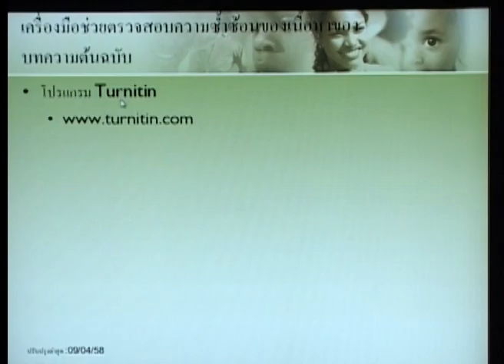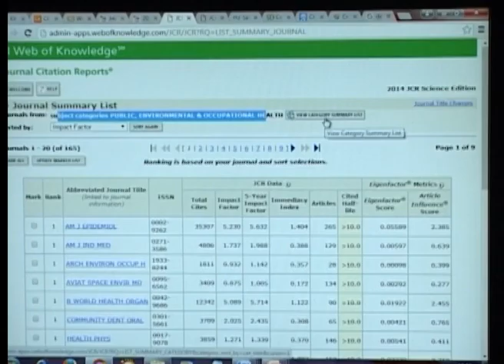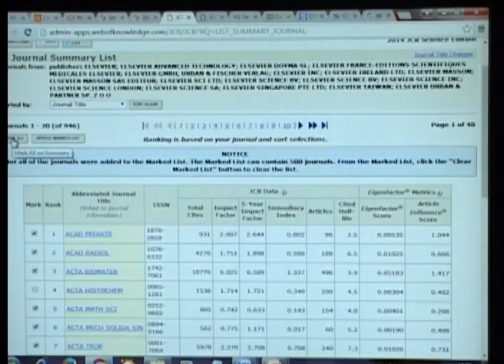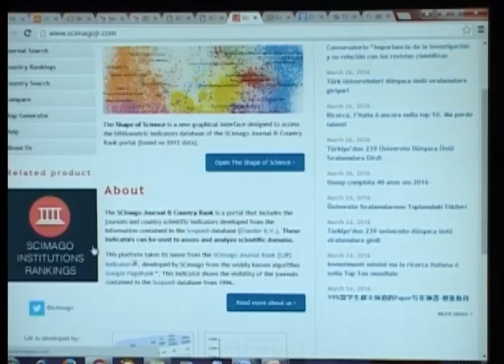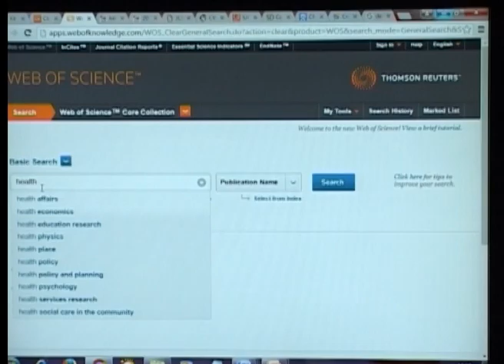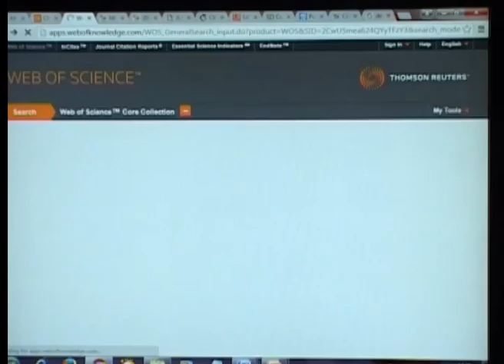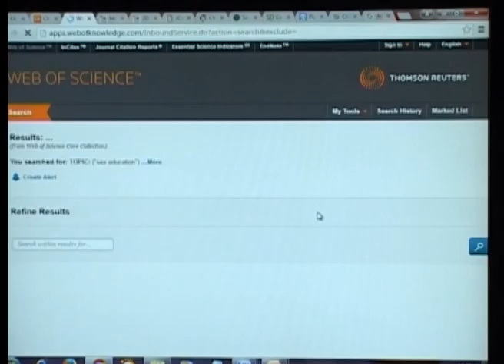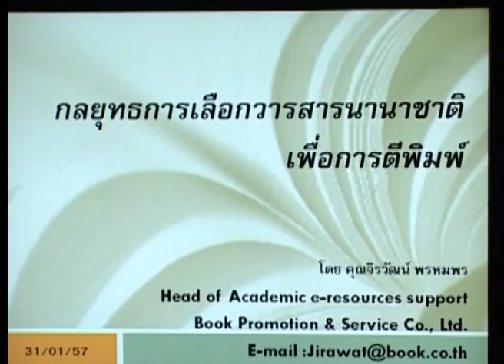การสืบค้นข้อมูลวารสาร สาขาวิทยาศาสตร์สุขภาพ 20 เมษายน 2559 Part05